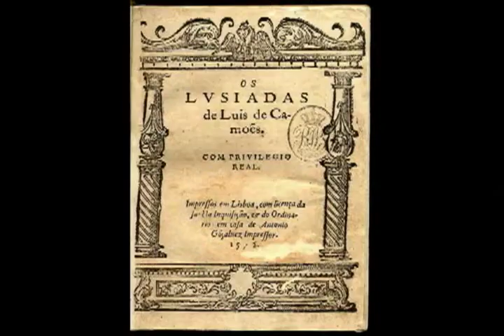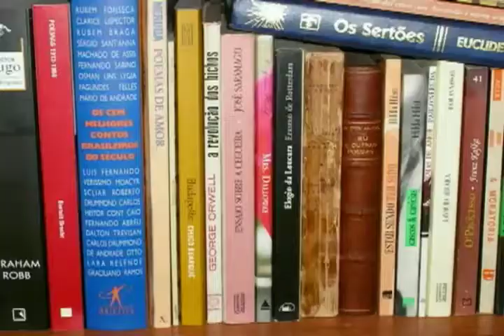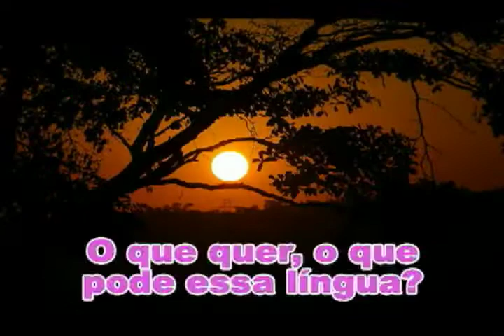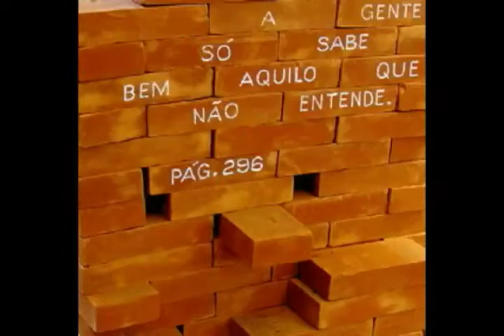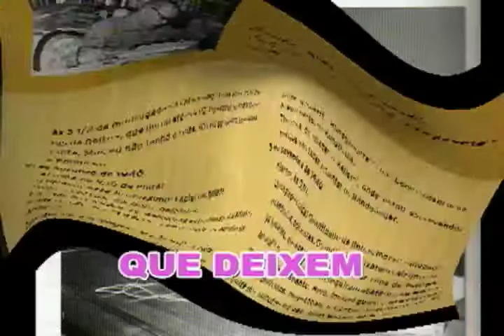Direito & Literatura da UNICAP homenageia João Guimarães Rosa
Homenagem do Núcleo de Estudos "Direito e Literatura"da Universidade Católica de Pernambuco ao escritor João Guimarães Rosa com a música "Língua", de Caetano Veloso.